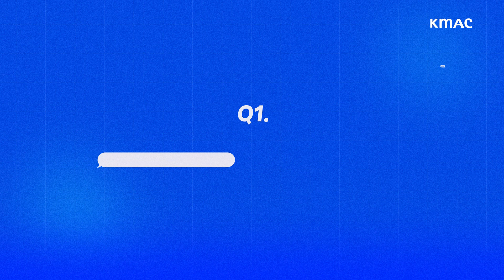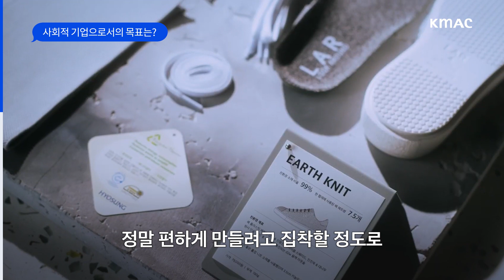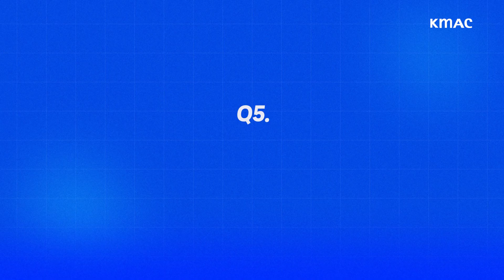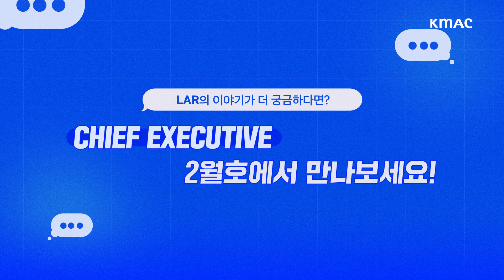200g도 안되는 운동화가 친환경 소재라고? /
경영매거진 CHIEF EXECUTIVE의
'스타트업을 가다'
엘에이알 을 만나고 왔습니다! 👀👂

📌 2022년 CHIEF EXECUTIVE 2월호 구독은 여기!

    잠깐! CHIEF EXECUTIVE를 보는 다양한 방법
    👀 '밀리의 서재'에서 전자책으로 보기
    ⌨ 네이버/다음에서 콘텐츠 검색하기

📌 엘에이알가 궁금하다면?

📌 '스타트업을 가다' 인터뷰 문의!